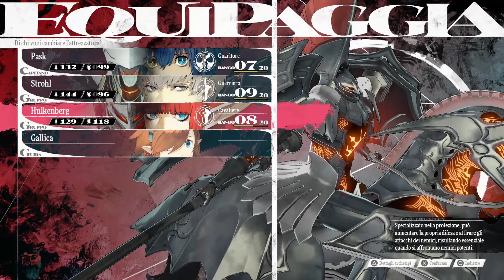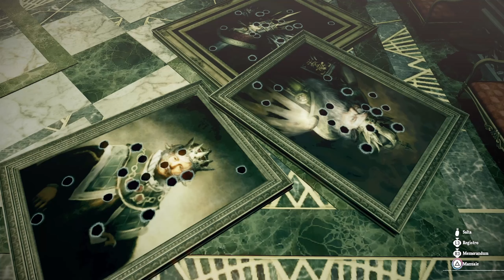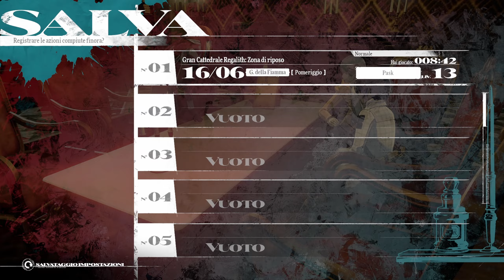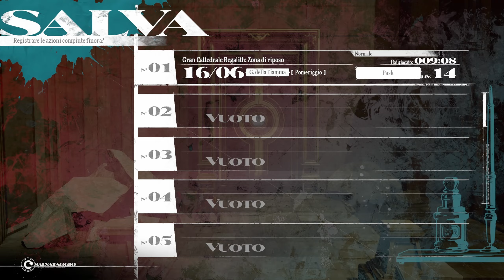LO SCONTRO CON IL NECROMANTE - EP. 6 - Metaphor ReFantazio Gameplay ITA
🚀SPACEGAMERS, eccoci con il sesto episodio della serie Walkthrough di Metaphor ReFantazio!

Grazie mille per la visione e venite a seguirmi anche sui canali social di playerspace!

Capitoli:
00:00 - Intro e build
02:18 - Gran Cattedrale
02:42 - Boss Fight: Cappe bianche
06:30 - Gran Cattedrale
26:09 - Il necromante Zorba
32:03 - Gran Cattedrale
33:25 - Lo scettro del Re
38:03 - Boss Fight: Zorba
47:05 - Città sotto assedio
49:42 - Boss Fight: Homo Avedes
01:01:03 - Pretendenti al trono?!
01:05:24 - Il pensiero del popolo
01:07:22 - Ape Silente
01:09:00 - Il Senato